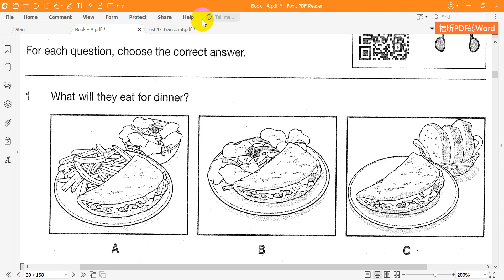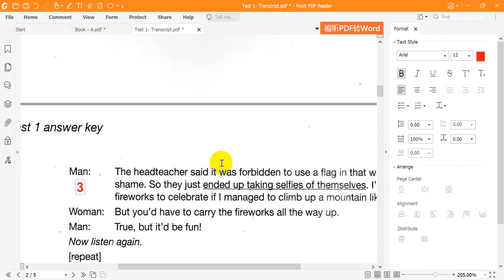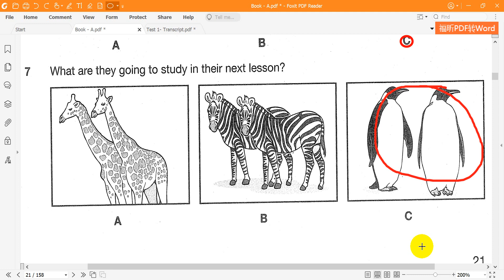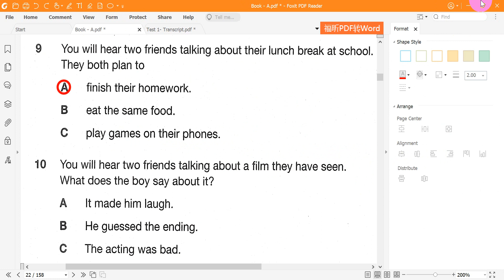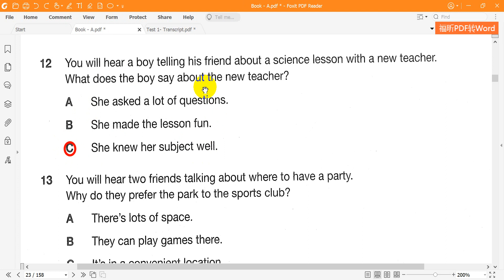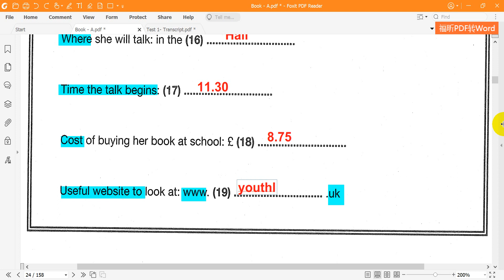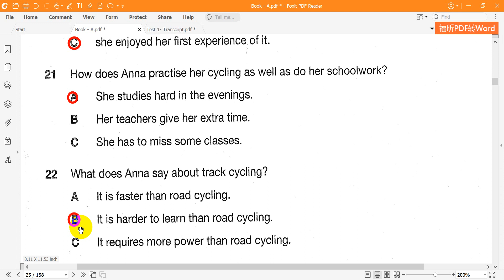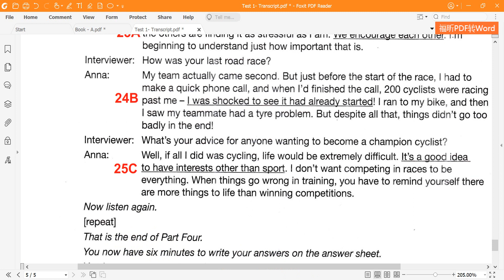Cambridge English B1 Preliminary for schools 1 Listening Test 1 Full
Cambridge English B1 Preliminary for schools 1   Listening   Test 1   Full - with Answers and Transcript in detail.